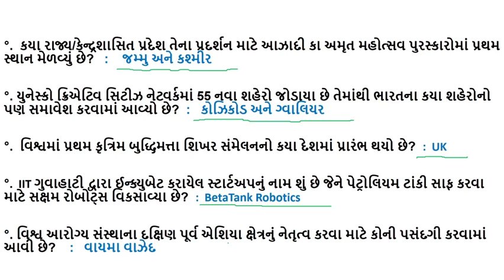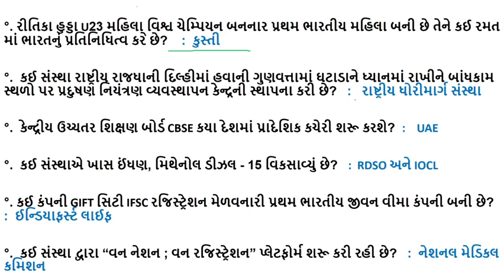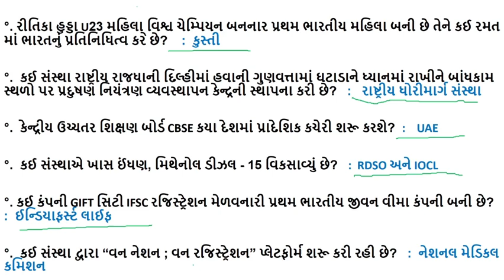November 2023 1st week Current Affairs | નવેમ્બર 2023 પ્રથમ અઠવાડિયાનું કરંટ અફેર્સ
TIME OF GUJARAT
Gujarat GK 2023
India GK
Gujarat forest current affairs 2023
IMP CURRENT AFFAIRS NOVEMBAR 2023